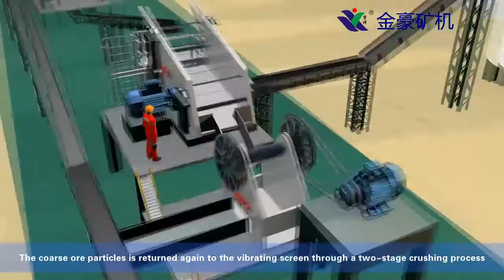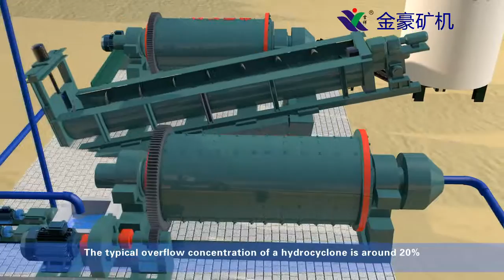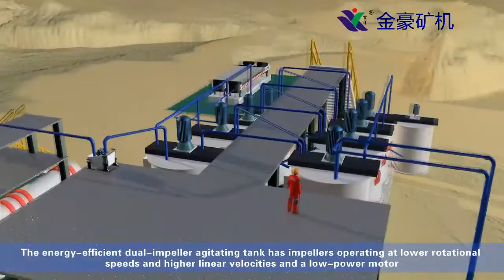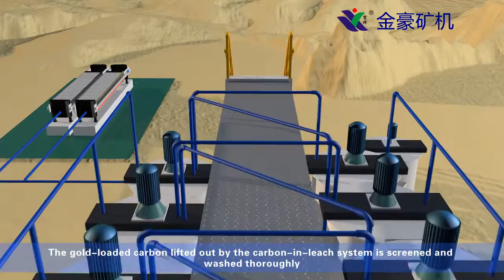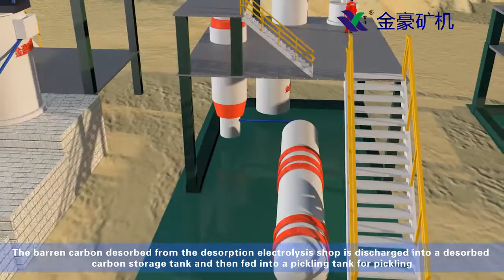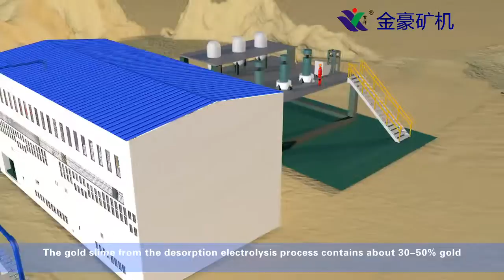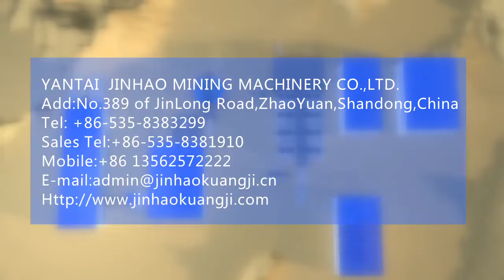cyanide leaching gold recovery process - Carbon In Pulp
cyanide leaching gold recovery process - Carbon In Pulp can be used in areas where fine gold-bearing rocks are found. Sodium cyanide solution is mixed with finely ground rock .

In placer mines, the gold is recovered by gravity separation. For hard rock mining, cyanidation are usually used.[